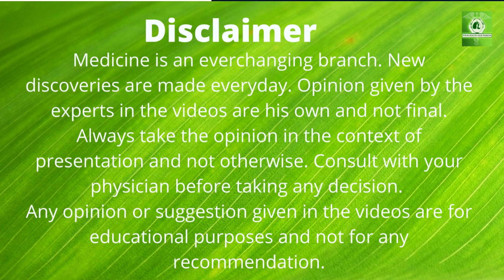COPD 5 - ROLE OF SPIROMETRY IN COPD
COPD IS DIAGNOSED MOSTLY ON THE BASIS OF HISTORY . SPIROMETRY IS THE BEST TEST TO DIAGNOSE IT . ITS IMPORTANCE LIES NOT ONLY IN DIAGNOSING BUT ALSO IN ASSESSMENT OF SEVERITY AND RESPONSE TO THERAPY.